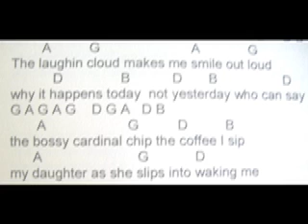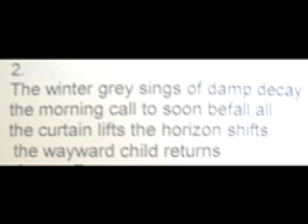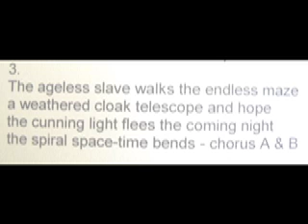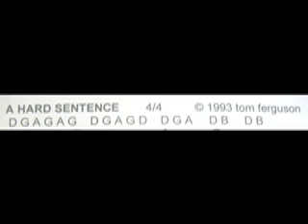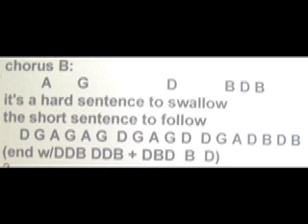A Hard Sentence.mov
A Hard Sentence is from the Songbook, 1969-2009, Tom Ferguson... search tom ferguson. Dylan-influenced kind of multi-level mysticism.